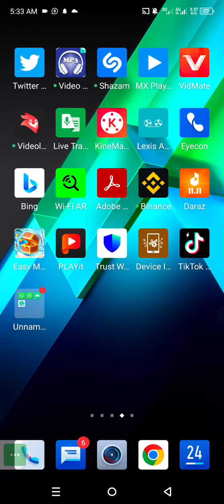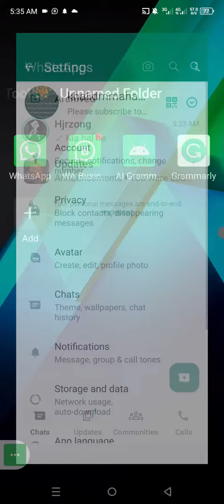how to creat a passkey for whatsapp/whatsapp passkey creating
how to create passkey for whatsapp app
whatsapp passkey